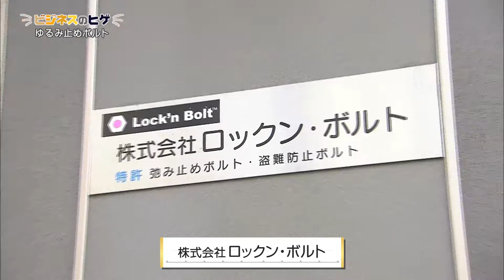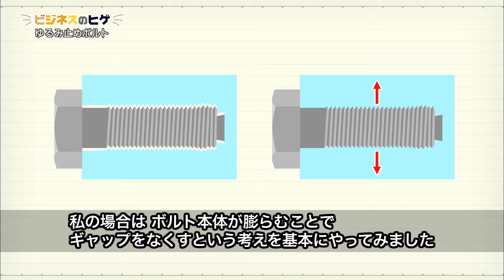振動に強くナットなしでも緩まないボルト（ロックン・ボルト）【神奈川ビジネスUp To Date】ビジネスのヒゲ 2016.8.15放送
【特徴ある製品・サービスを紹介「ビジネスのヒゲ」】
振動に強くナットなしでも緩まないボルト
ロックン・ボルト（横浜市西区）